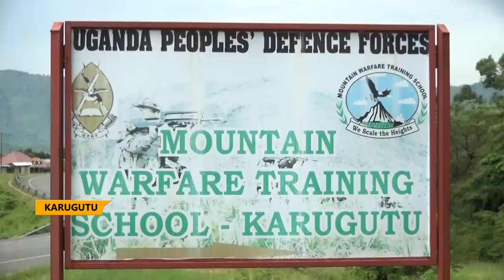The tactics required in Mountain Warfare Training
The mountain technical training involves maneuvering the harsh terrain, thick forests, gorges and valleys.